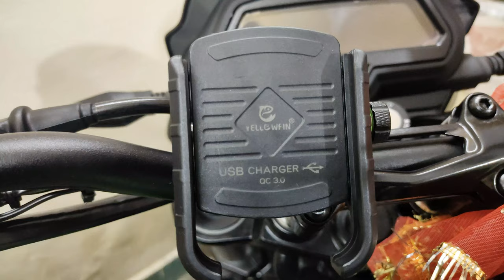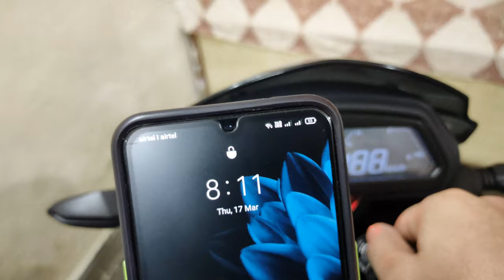Yellowfin Jaw Grip Mobile Holder With Charger 🔥| Dominar 400 | Best Mobile Holder For Bike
Mobile Holder Installation Process, Review And Benifits

1) best mobile holder with charger for bike
2) best mobile holder for bike
3) yellowfin jaw grip aluminium alloy waterproof fast usb qc 3.0 charger with 360 rotation, adjustable to handlebar & mirror mount for maps and gps navigation motorcycle / scooter / bike mobile holder
4) yellowfin mobile holder
5) yellowfin mobile holder installation
6) the hyper domi
7) hyper domi
8) yellowfin mobile holder with charger

dominar 400,
dominar 250,
dominar 250 mileage test,
dominar bike,
dominar 400 modified,
dominar 400 vs duke 390,
dominar accessories,
dominar accident,
dominar ad,
d400
dominar adventure,
dominar air filter change

Track Info:

Title: Laundry by Tokyo Music Walker